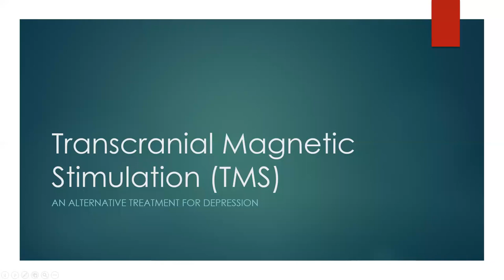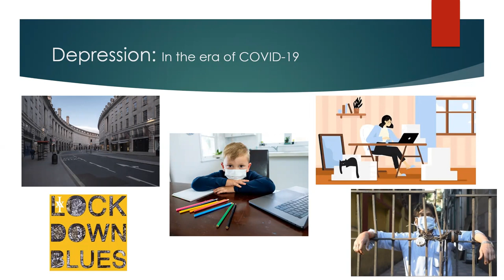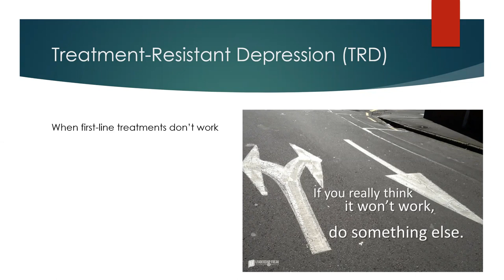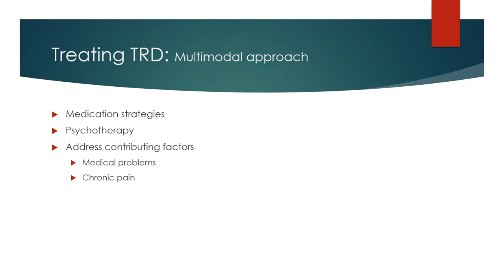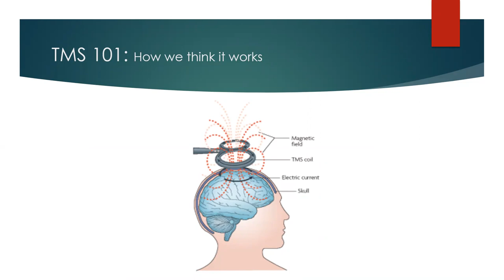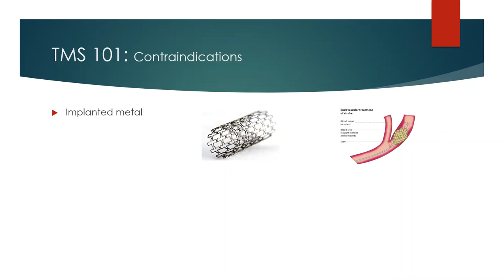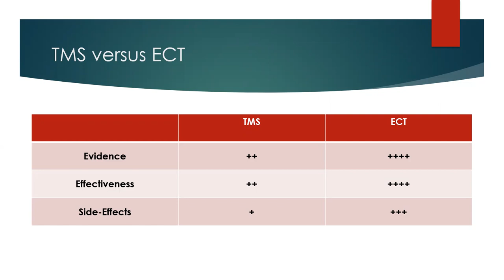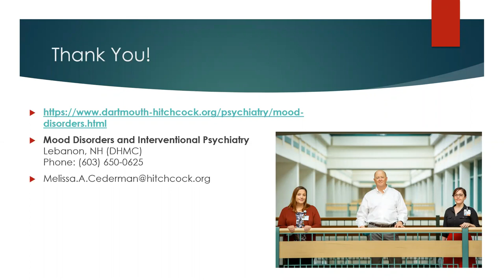TMS: A Non Medication Treatment for Depression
Do you suffer from depression that has not been helped by medications or psychotherapy?
Are you frustrated with side-effects from antidepressant medications?

Transcranial Magnetic Stimulation (TMS) a gentle and noninvasive procedure to improve symptoms of depression.

Join Dr. David Eiler to learn about Transcranial Magnetic Stimulation, or TMS, a gentle and noninvasive procedure that uses magnetic fields to stimulate nerve cells in the brain to improve symptoms of depression. You will also learn about the nature and impact of treatment-resistant depression, as well as the nine-week outpatient TMS treatment currently available at Dartmouth-Hitchcock Medical Center.

This event is was recorded via Zoom on October 22, 2020, and open to current and prospective Dartmouth-Hitchcock Health patients as well as referring health care providers.